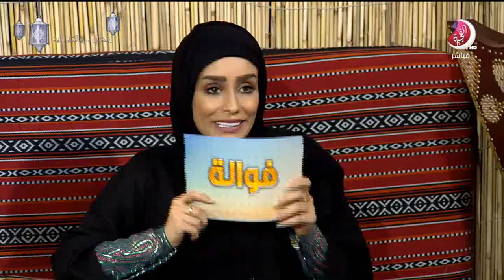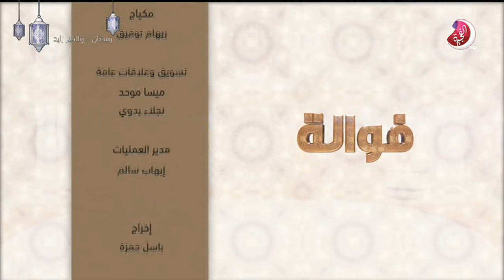برنامج فوالة حلقة إيمان اليوسف و رولا المزيني - تلفزيون الفجيرة